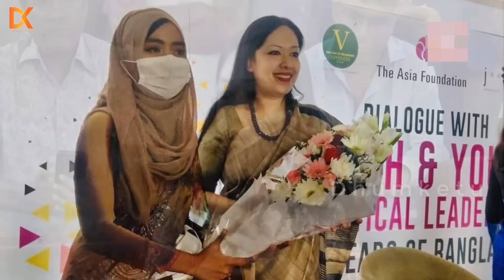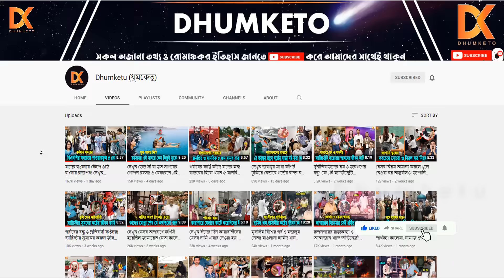ব্যারিস্টার থেকে রুমিন ফারহানা যেভাবে হলেন এমপি ও বিএনপির দাপুটে নেত্রী! Biography of Rumin Farhana